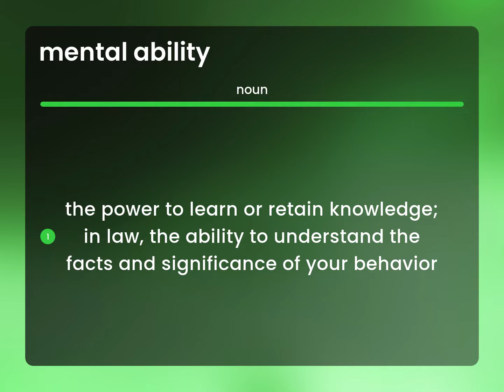Mental ability | MENTAL ABILITY meaning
Definition of MENTAL ABILITY